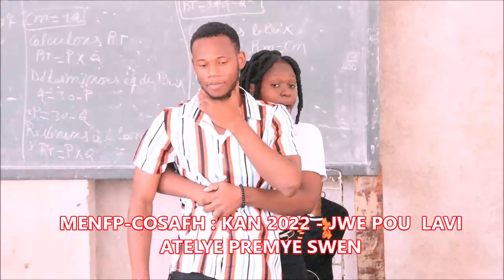KAN 2022-JWE POU LAVI: REZIME 2eme JOU - Lendi 25 Jiye